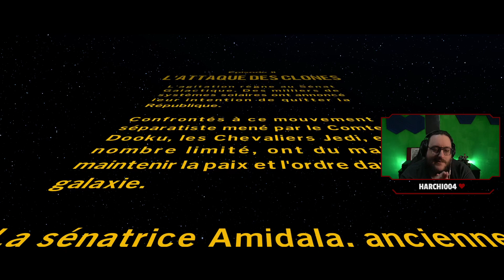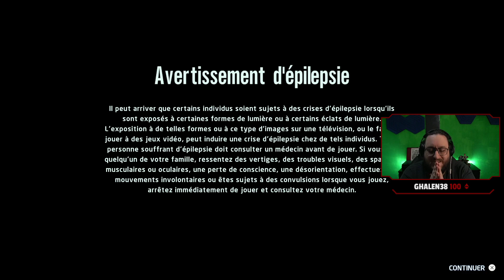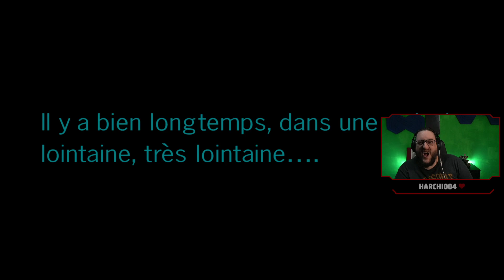LEGO Star Wars: The Skywalker Saga | #2 L'Attaque des Clones !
Embarquez avec moi dans cette découverte des licenses Lego avec LEGO: Star Wars: The Skywalker Saga.